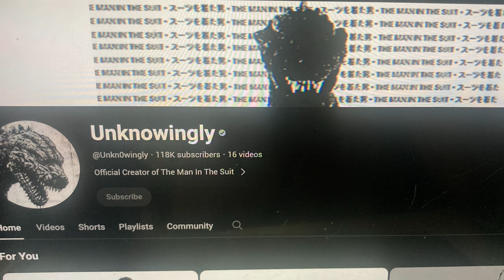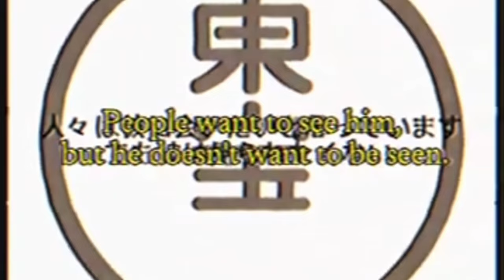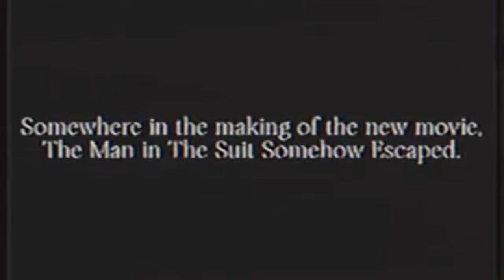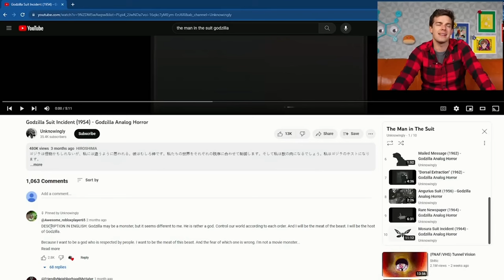Godzilla El Hombre en el Traje horror en la filmación de Godzilla 1954 | Crítica y Opinión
Antes de Godzilla x Kong y Godzilla Minus One todo empezó con Godzilla 1954 y allí estaba el hombre en el traje interpretando a este icónico personaje.

"Godzilla: The Man in the Suit" es una serie de terror analógico basada en la franquicia de Godzilla.

La serie relata la historia de "The Man in the Suit", donde se realizan pruebas de audio a Godzilla. Para simular una cinta de aquella época, el creador hizo a propósito una calidad de audio compleja de entender.

En una de las pruebas, se menciona una frase de Oppenheimer, quien lideró a los científicos e ingenieros en la creación de las bombas atómicas lanzadas a Japón durante la Segunda Guerra Mundial. La reacción de Godzilla ante dicha frase es de molestia e ira con aquellos que destruyeron Hiroshima.

Es importante mencionar que el creador de la serie escribió en algunas partes incorrectamente el nombre de “Anguirus”, colocándolo como Angurius. Sin embargo, su nombre real sin faltas ortográficas es “Anguirus”.